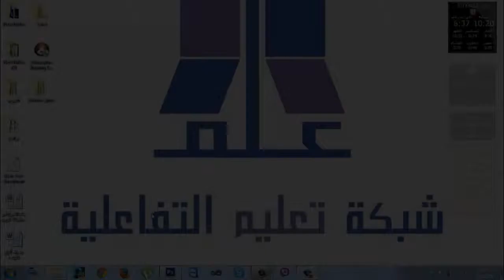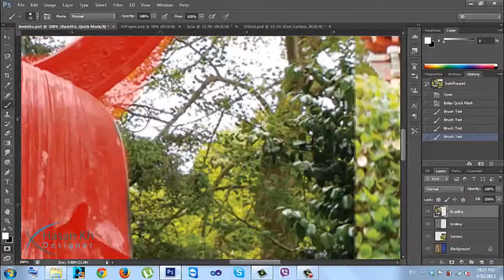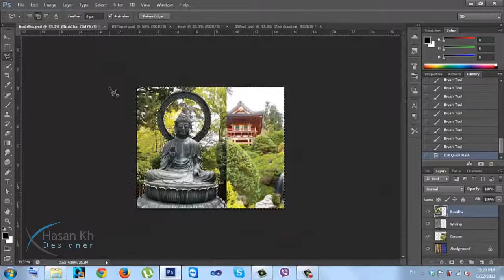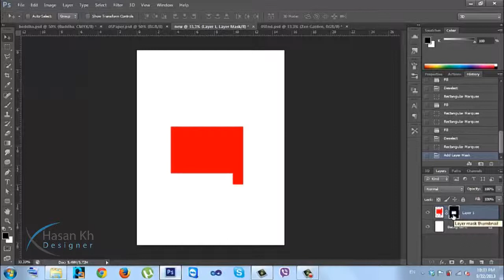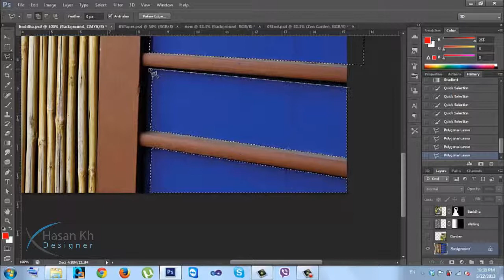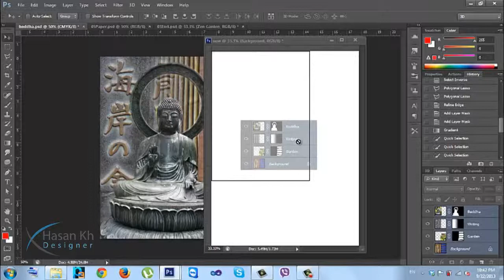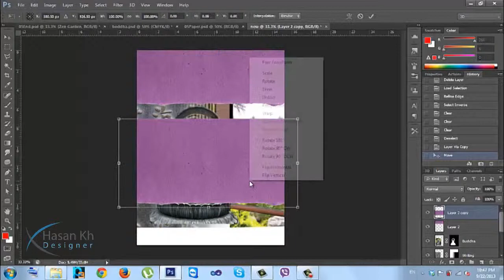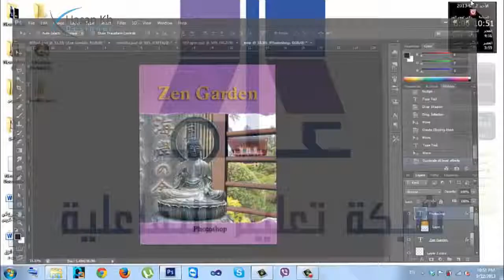الدرس العاشر دورة الفوتوشوب